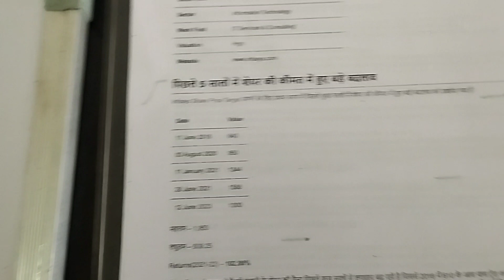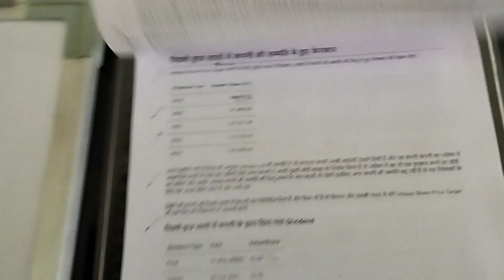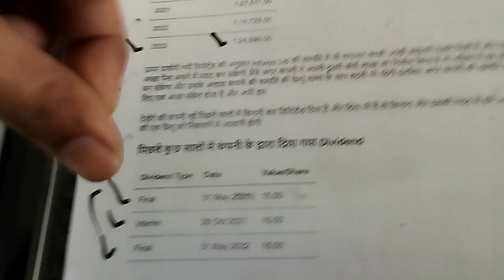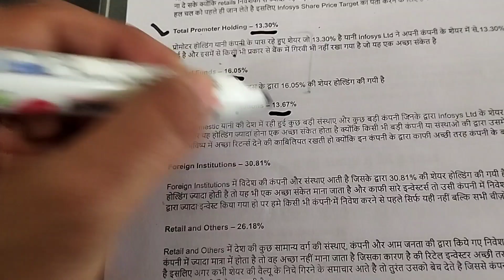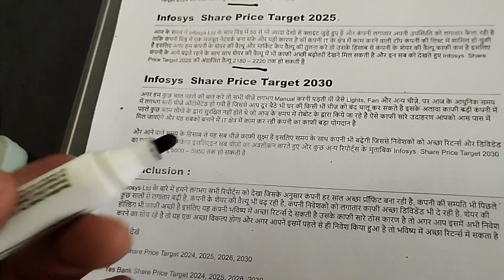infosys Share Price Target 2024, 2025, 2030 | infosys Stock Latest News | Infosys Stock Review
tata power
tata chemical
best power stocks